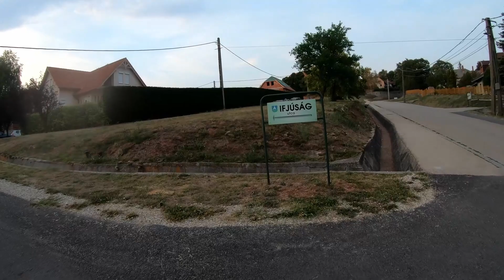Walking round Hidegkút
Just a small tour round Hidegkút